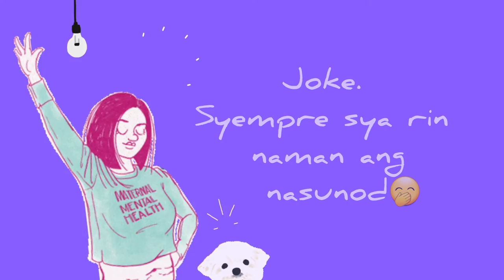Talking to My Dog ~ He Answers Back LOL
I can't stress enough how much our pets have potentially helped us in managing our mental health all this time. Honestly, I think they're quite the therapy that we didn't know we needed.

This short vlog is just about our 3-year old dog Bom, our 4 rescue cats, and bits on how we normally talk to them. 😊